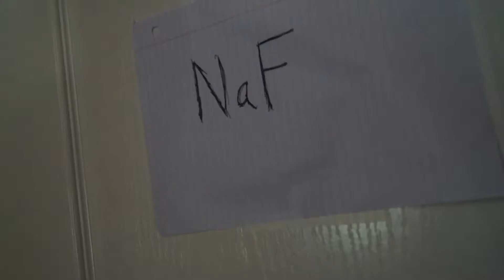PEN 15 NEWS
A channel 15 news broadcast based out of Pennsylvania has a 'Chemistry Day' once a year. This year, the subject is reactions!

For those wondering, yes. I got a 98.